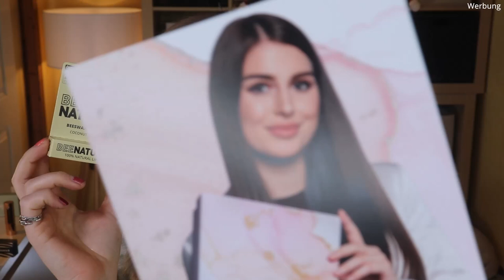Glossybox x Sara Desideria | Limited Edition 2021 | Unboxing | Claudis Welt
Die YouTuberin @SaraDesideria hat zusammen mit @glossyboxde eine LimitedEdition entworfen.
In diesem Video zeige ich euch den Inhalt und gebe meine Meinung dazu ab :)

00:00 Was machen wir heute?
Hier bekommt man die Glossybox (I)
01:40 Das Vorwort
03:15 Ciaté Extraordinary Translucent Setting Powder: (I,*)
04:10 Basic Skin Silicone Exfoliating Pad
05:22 asambeauty Magic Finish Satin Lipstick: (I)
06:46 Kryolan Supreme Volume Mascara: (I,*)
08:02 Symbiosis Ultra-Rich Regenerating Night Treatment
08:35 Steve Laurant Celebration Edition Eyeshadow Palette
10:00 Bee Natural Lip Balm
10:35 Betty Barclay Tender Blossom: (I,*)
12:14 Mein Fazit

Liebe Grüße
Claudi